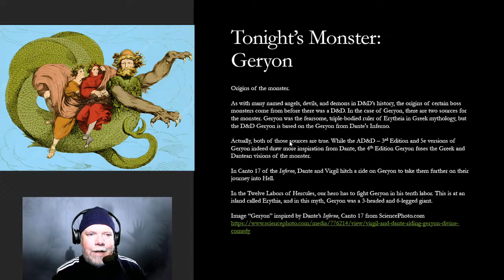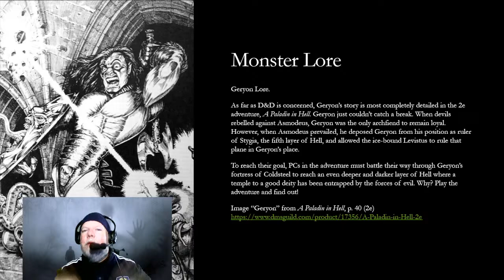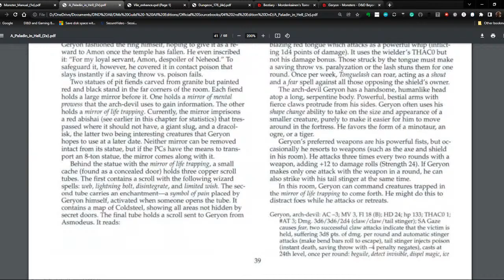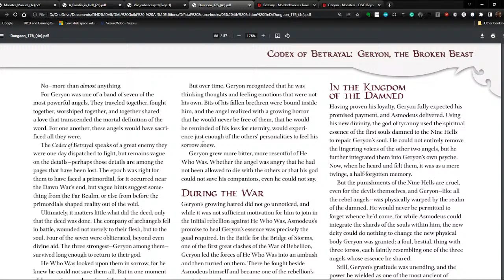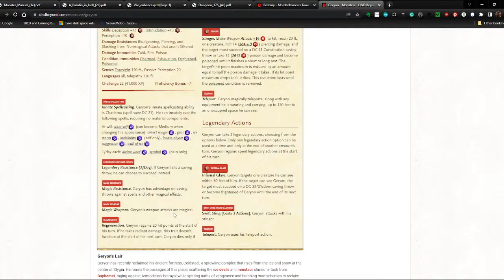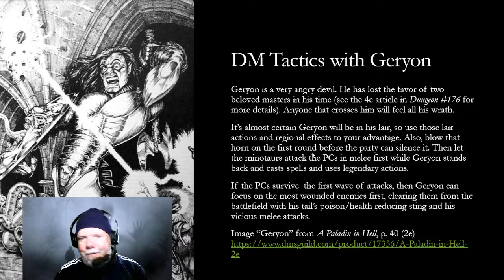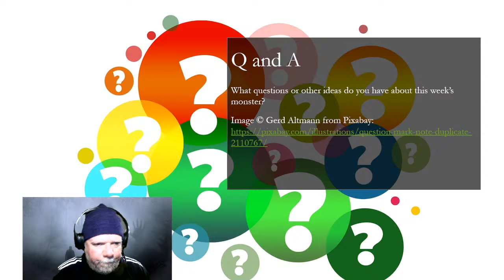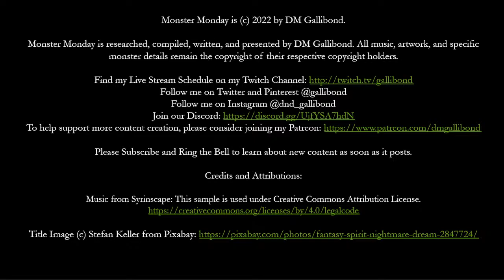Monster Monday | Geryon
Video Timeline with Chapter timestamps below.

In this episode of Monster Monday,  we look at the history of Geryon throughout the editions of D&D. We'll see the origins of the monster, how he has changed over the editions, and we'll look at some reskinning options. Plus, chat questions!

0:00 Preshow Announcements, Fun with Syrinscape, Hot Tea, and Music
3:30 Introducing Geryon
5:09 Geryon's Origin Stories Before D&D
9:27 Geryon Description in D&D
11:47 Geryon Lore in D&D (Part 1)
14:47 Geryon Lore in D&D by Edition
17:53 Geryon Creature Type
19:05 Geryon in AD&D (1e)
20:29 Geryon in 2e
23:09 Geryon in 3e
24:32 Geryon in 4e
32:06 Geryon in 5e
35:42 Using Geryon in Encounters
36:51 Fighting Geryon for Players
37:37 Tactics for Deploying Geryon as a DM
39:42 Placing Geryon in Campaigns
42:27 The Geryon Song
42:52 Reskinning Geryon
45:01 Inspiration for Other Homebrew Monsters
48:22 Chat Questions, Announcements, and Outro

Join our new Discord Server and meet more cool D&D people

Research Sources

NOTE: Including URLs for all sources has made the description too long. All titles below are available on the DMs Guild Website.

Original D&D
Dungeons & Dragons Rules for Fantastic Medieval Wargames: Book II Monsters and Treasure

Basic D&D
D&D Rules Cyclopedia
DMR2 Creature Catalog
AC9 D&D Creature Catalogue
Bestiary of Dragons and Giants
D&D Expert Set Rulebook

AD&D (First Edition)
Monster Manual
Fiend Folio
Monster Manual 2

Dark Sun Monstrous Compendium Volume II: Terrors Beyond Tyr
MC5 Monstrous Compendium: Greyhawk Adventures Appendix
MC12 Monstrous Compendium: Dark Sun Appendix Terrors of the Desert
Monstrous Compendium Annual - Volume III

Third Edition / 3.5e
Monster Manual
Monster Manual II
Monster Compendium: Monsters of Faerun
Fiend Folio
Fiendish Codex II: Tyrants of the Nine Hells
Monster Manual III

Fourth Edition
Monster Manual
Monster Manual 2
Monster Manual 3